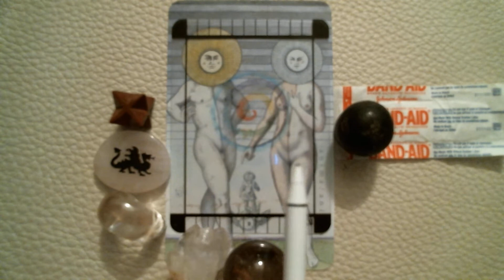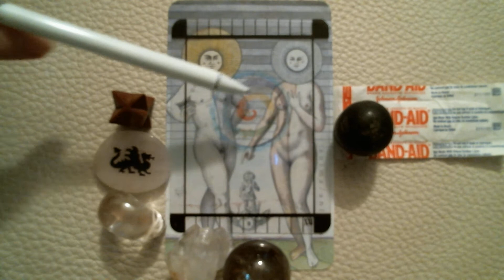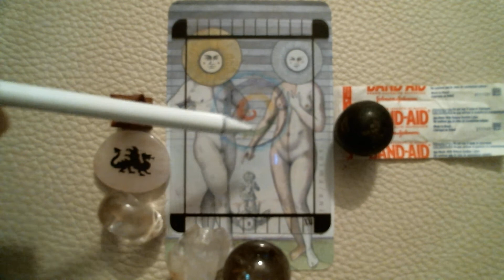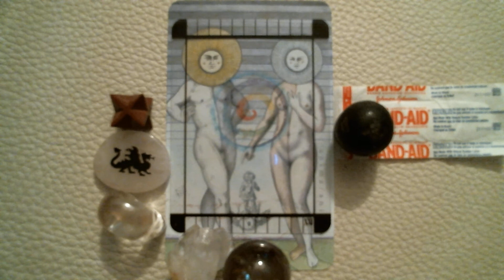Daily message 2.5.22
We can extract a profound beauty in today's message, a point of awareness where we learn when the development was arrested. The Moon made a conjunction to Chiron overnight who is squaring Mars giving us the opportunity to appreciate the emotional wounds in others as well  as ourselves.